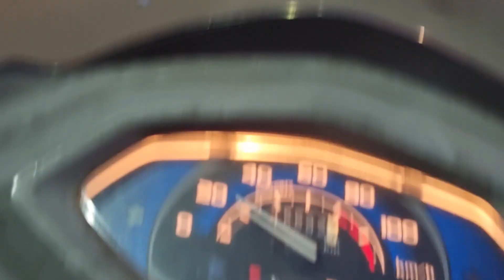Aj Shahilbhai ki 350 crore ki bugatti nahi dikhi 🤣🤣funny